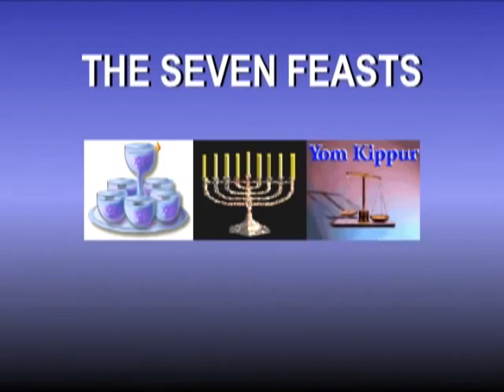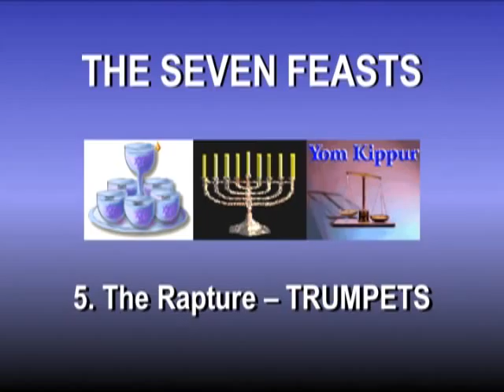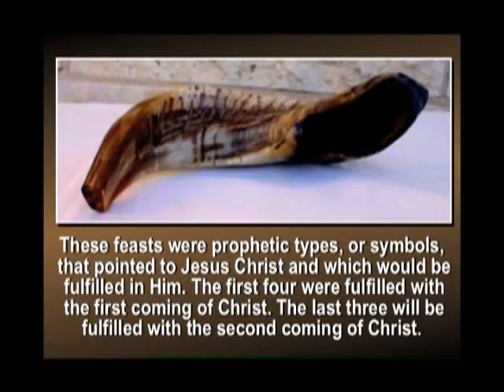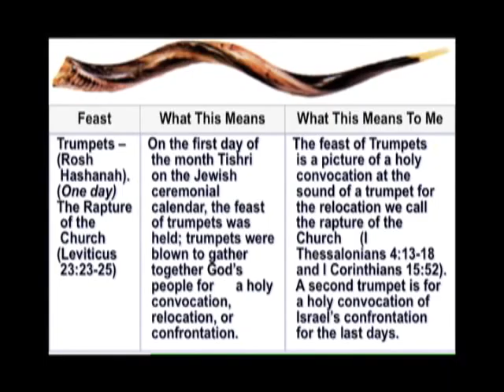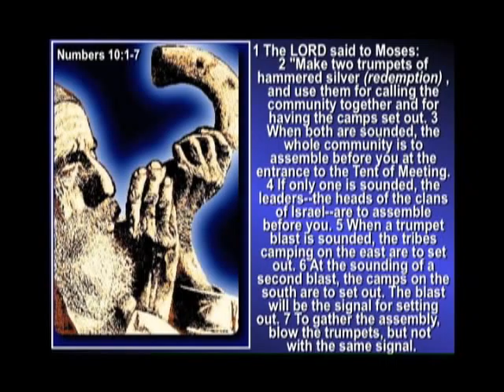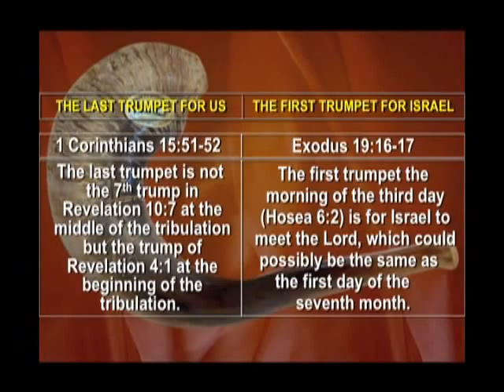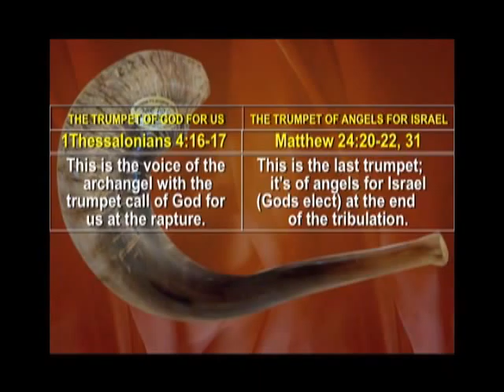Prophetic Feasts of Israel Part 2 of 3 - Mid-East Bible Prophecy Update - 08/31/2008 A.D.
My son (my ex-step-son actually, but I actually raised my step sons much more so than I did my biological children, unfortunately ... more so for them than for me even but that is long story ;- ) just got saved and on fire for the Lord recently and has been spending hours on the phone asking me all kinds of questions about God and the Bible ... He can't get enough ( if you knew me, you would know this is definitely miraculous ... my kid's tell there friends before they meet me "don't ask my dad any questions", sometimes they do just because that makes them curious, but anyway this would mainly be because my brain tends to link things together, so I am more likely to go back to the beginning of creation and show you that everything since then has "conspired" to bring it to be that way, than to just give you a straight answer [if I'm comfortable with you anyway, if not, you will probably only get a 1 word answer, if any real answer] ... but anyway, i digress ... which was, of course, my point ;- ).
   I was looking all for these videos of J.D.'s teaching on the prophetic typology of the feast, since they are a better ( ... and probably much shorter ;- ) answer than I could give him to some of his questions.  I could not find the consolidated versions anywhere on the web.  I finally found my these from my original files and edits on one of my own old back-up drives, so I am uploading them here for him to view.  I would actually prefer the more in depth versions JD did a year or so later on for a mid-week Bible study when we were actually going through Leviticus 23.  These are a 3 part version from a Sunday Morning Mid-East Bible Prophecy Update back in 08/24/2008 A.D. through 09/07/2008 A.D.  Hopefully I'll find the other version eventually and post that also.  God bless you all!!!

Jesus Christ Messiah Lord God Heaven Hell Life Death Salvation Eternity End Times Last Days Rapture Tribulation Armageddon Prophecy Prophet Holy Bible Truth Fact Creation Evolution Hawaii Street "Sermon (Literature Subject)" Gospel Word Study Preaching Spirit Cross Grace Jacob Pastor